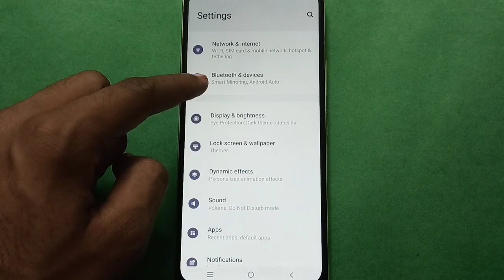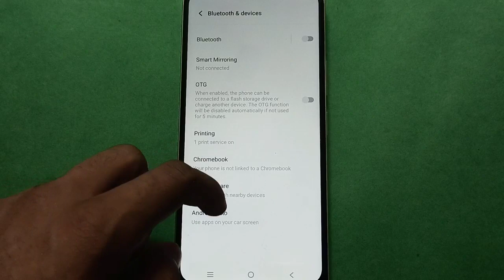Vivo V15 Pro How to See Android Auto All Settings In setting, Vivo V15 Pro mobile setting kese use k